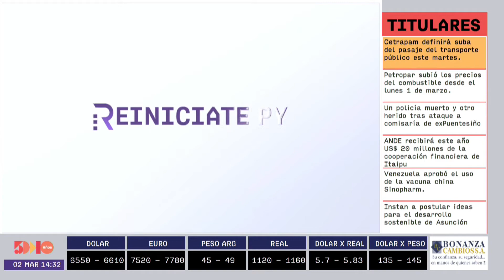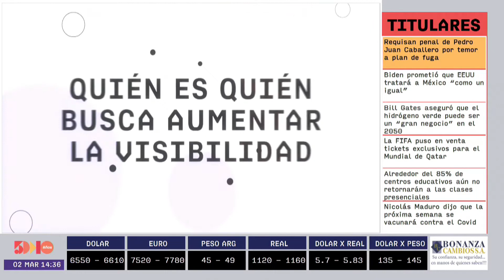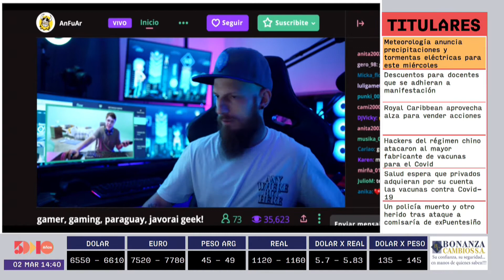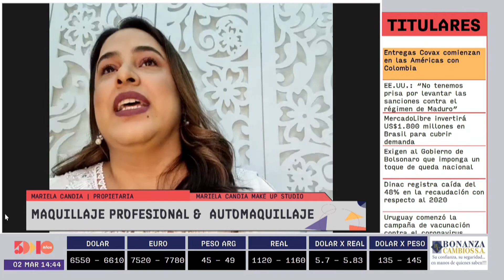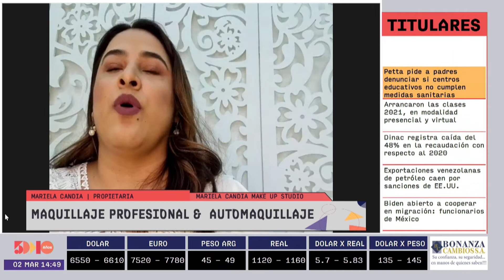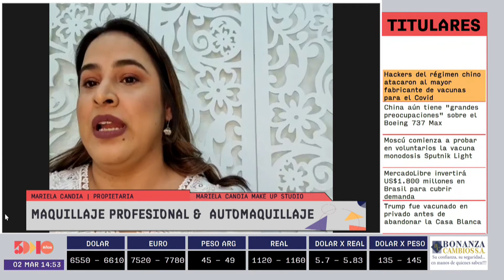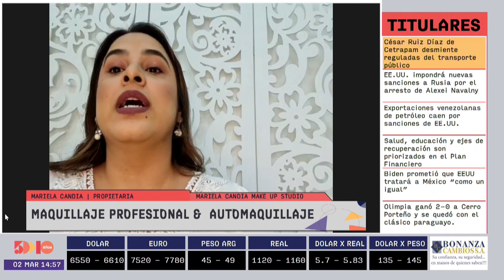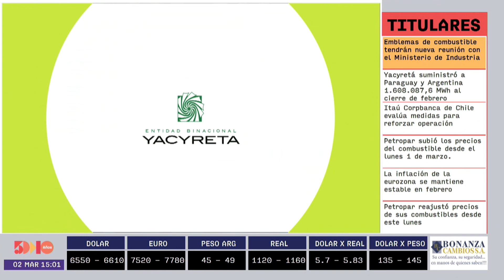Mariela Candia | Reiníciate Py | 5días TV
Programa emitido el día Martes 2 de Marzo.

Invitado del día:
- Mariela Candia  (Propietaria de Mariela Candia MAKE UP STUDIO)

Tema:
- Maquillaje profesional y automaquillaje.